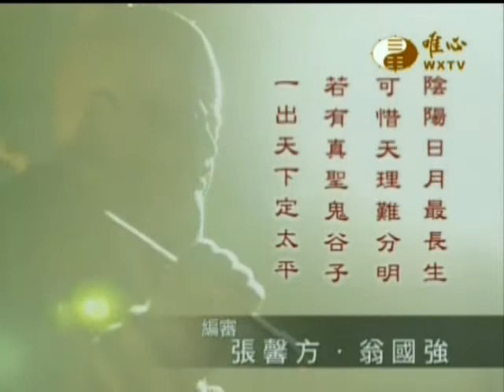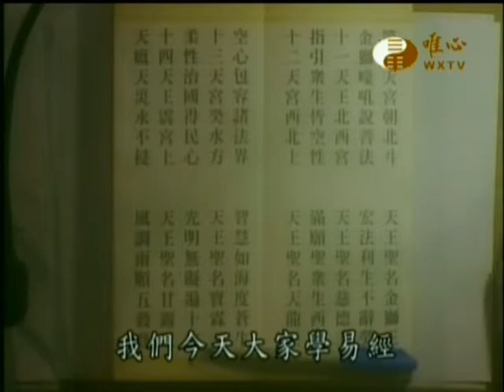鬼谷仙師天德經(61,62)